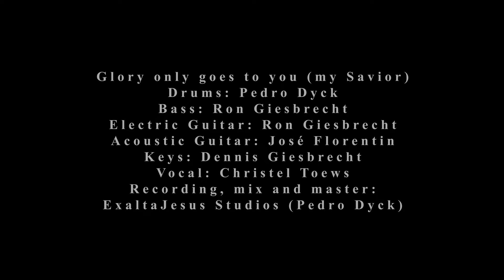Christel Toews - Glory only goes to you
My husband's severe leg fracture healed in a miraculous way and we want to give God all the glory. We thank him for sending us many wonderful people that didn’t hesitate to help in his rehabilitation process. You’re going to see a few of them on the video. This song has nothing to do with cowboys or horses, but seeing this cowboy back on the horse gives us many reasons to be thankful. Be blessed through this country song.
Love, Christel

A special thank you goes to: Michael Wiebe (Country Lodge owner) for lending me his restaurant to film this video,
Naftali Kehler, my husband’s orthopedic  trauma surgeon, and
Lilian Giesbrecht, my sweet cousin and Hirbs physiotherapist.